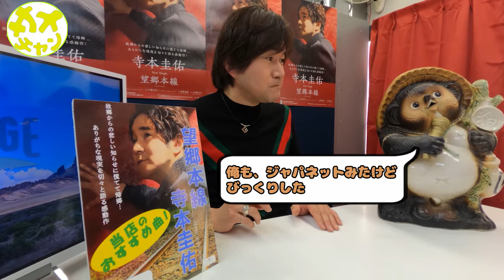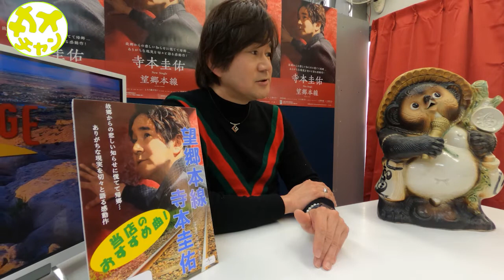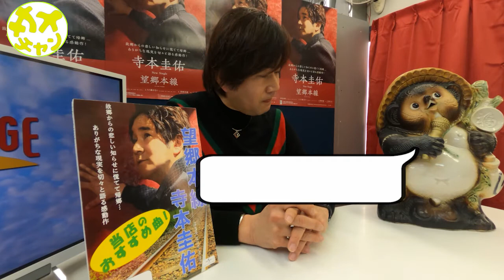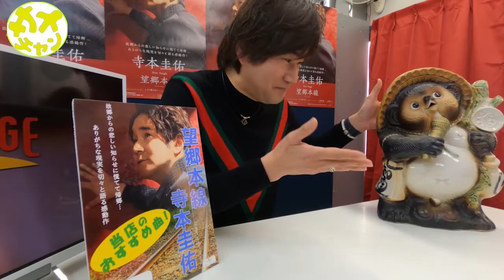寺本圭佑、鮫嶋琉星対談！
レッスンに引き続き第二弾。
鮫嶋琉星と寺本圭佑との対談編。